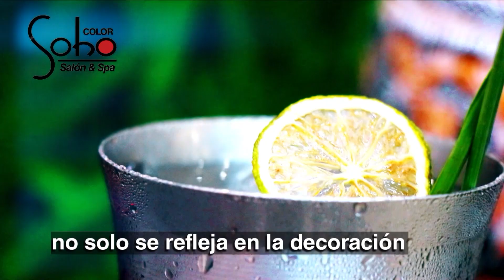8 de Corazones: Gran Orquesta y Puro Sentimiento - Jueves 04 de Abril de 2019 - Parte 2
Gran Orquesta canta "Mala" y nos enseñan a matar al gusano y Puro Sentimiento nos canta "El Tirulá"
➡ Sintonízanos en Willax Televisión de Lunes a Viernes a la medianoche.
🎥 1.1 Canal Digital
🎥 Movistar Tv C16 (Digital)
🎥 Movistar Tv C716 HD
🎥 Claro Tv C12 y C512 HD
🎥 Direct Tv C1191
🎥 BestCable C18